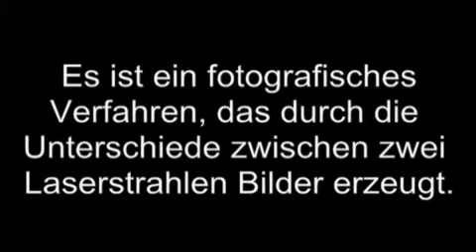Holographischer Wal in der Turnhalle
Video von Janis Hofmann